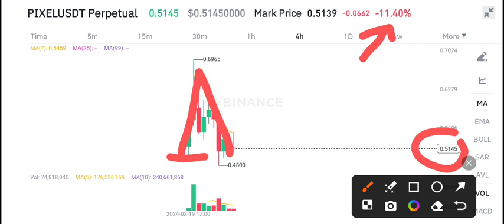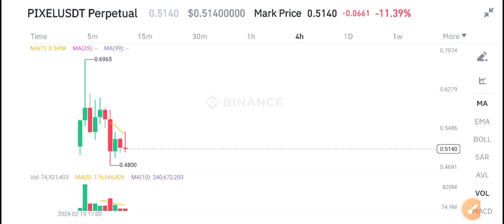Pixels coin Price Prediction! Pixel news today